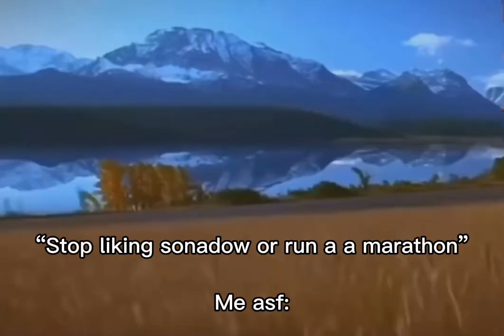“Stop liking sonadow or run a marathon”